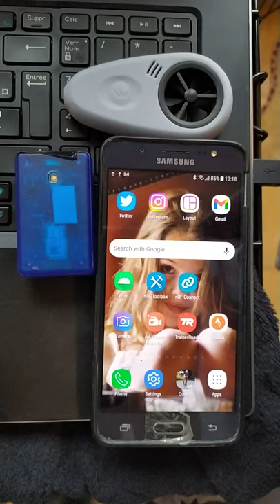Connect to Wind Meter and/or BlueFly Variometer device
Wind Meter anemometer (air speed data) and BlueFly vario (barometer for precise altitude data) are two devices supported now by the aero system CdaCrr